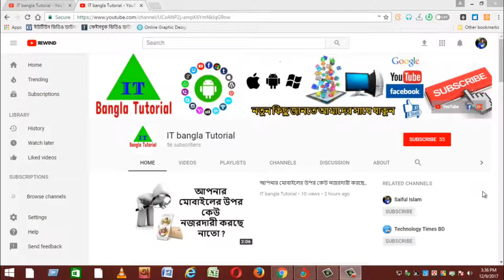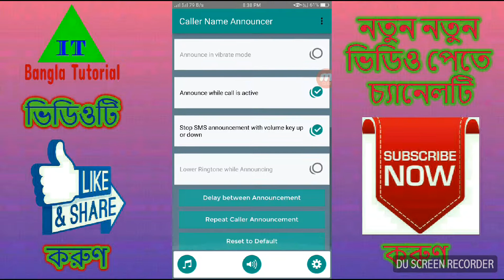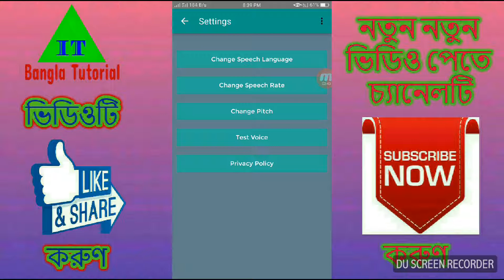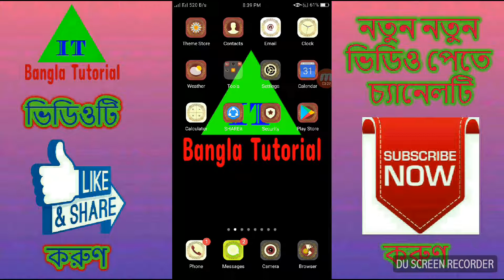Caller name announcer। আপনার মোবাইল বলেদিবে কে কল করেছে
আইটি  বাংলা টিউটোরিয়াল

telling caller name। আপনার মোবাইল বলেদিবে কে কল করেছে
How To Turn On Caller Name
How to set caller name as ring tone
How To Set your name as your mobile phone ringtone
কেউ কল করলেই তার নাম বলে দেবে ফোন
Caller name announcer for Android